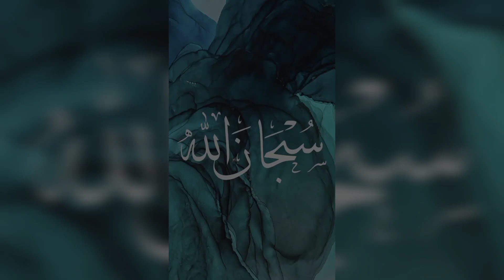Ehly Jannat ke liye khushkhabari | Jannat mein insan ki Zindagi Kaisi Hogi||Jannat ka bayan| islamic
ASSALAMO ALIKUM.

Hire Online Quran tutor for your kids!

☞︎︎︎ Norani Qaida

☞︎︎︎Nazra Quran

☞︎︎︎ Memorizing (Hifz)

☞︎︎︎Musnoon duien

experience and highly qualified teacher
If you to get on read Online Quran you can contact with Qari Abdurehman ...

TOPIC COVER :Ehly Jannat ke liye khushkhabari | Jannat mein insan ki Zindagi Kaisi Hogi||Jannat ka bayan| islamic